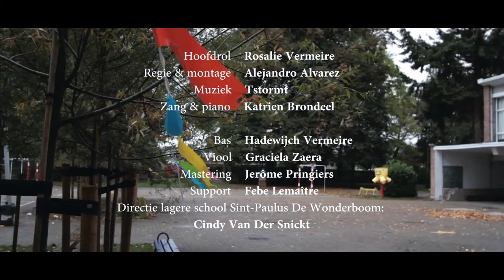Videoclip : 'Regendruppels' - Tstormt -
Zang & piano: Katrien Brondeel
Bas: Hadewijch Vermeire
Viool: Graciela Zaera Moraña

Video: Alejandro Alvarez